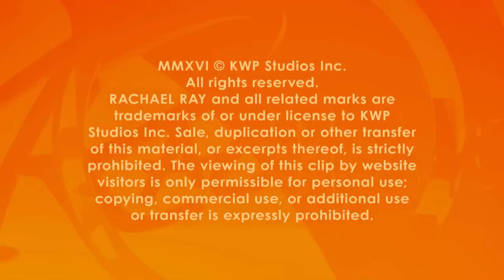Watch One Lucky Woman Win $15,000 Worth of Oprah’s Favorite Things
Watch a member of our studio audience go home with EVERYTHING on Oprah’s Favorite Things list for 2016.